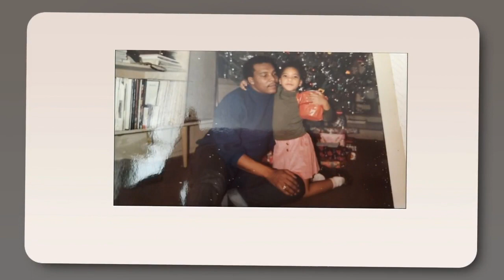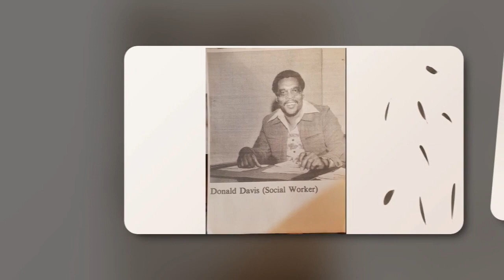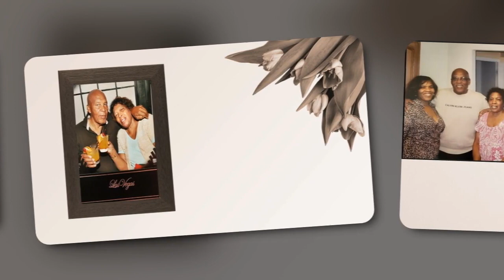Home Going Service - Trustee Donald Davis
Saturday, May 20th, 2023 9:30am - 11:00am

On the morning of May 10, 2023, the Lord called Donald Davis home. He was born on June 16, 1936, in Quitman, GA to the late Maurice Davis-Johnson and the late Wilson Davis. At an early age, Donald loved to attend Sunday School and church with his grandmother, Clara Sheffield, and became a member of Beulah Missionary Baptist Church in Quitman. He stayed in Quitman with his grandmother when his mother decided to move to Cleveland, OH for better opportunities. Donald was the eldest of three (3) brothers and four (4) sisters. He graduated from Brooks High School where he played on the football team and afterwards went to Savannah State College where he played on the varsity football team. He was active in intramural sports and sang in the Men’s Glee Club.